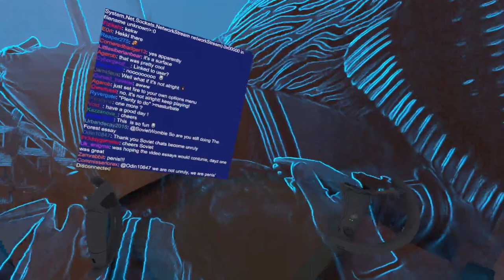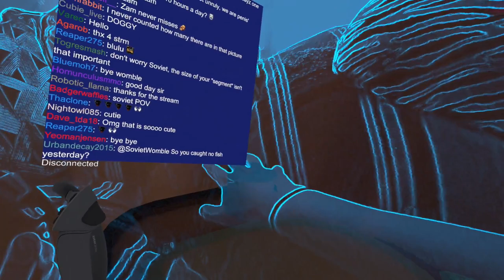SovietWomble Stream [30.09.2022] Blade & Sorcery